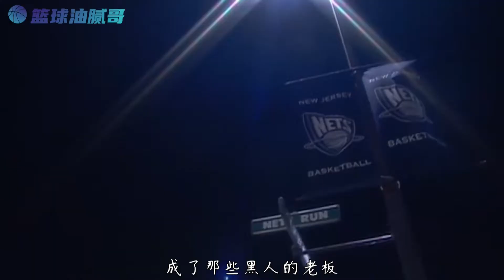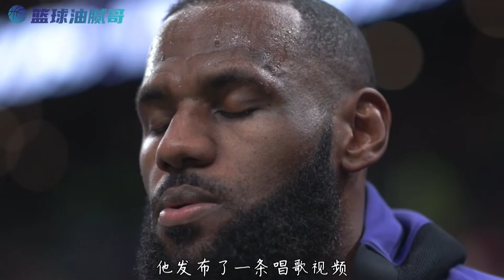神仙也救不了的欧神仙，发表反犹太推特，或许这次没有任何退路了#nba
神仙也救不了的欧神仙，发表反犹太推特，或许这次没有任何退路了